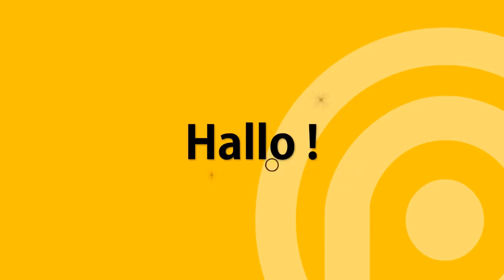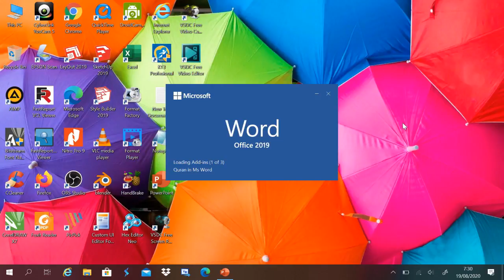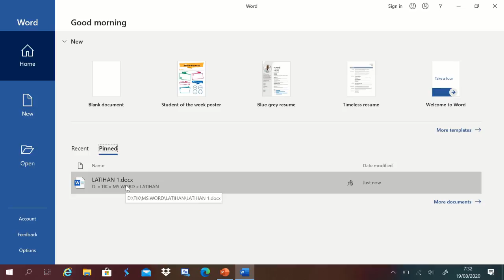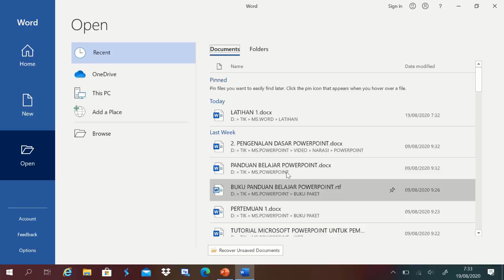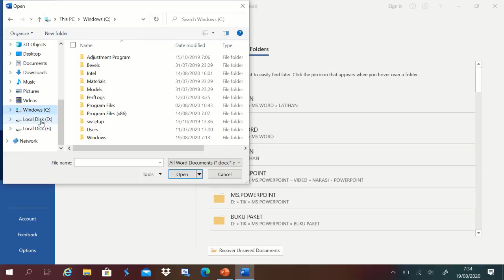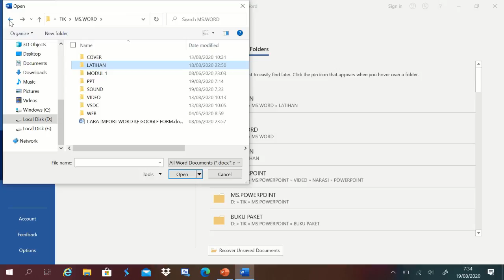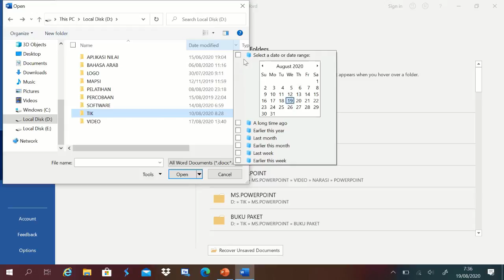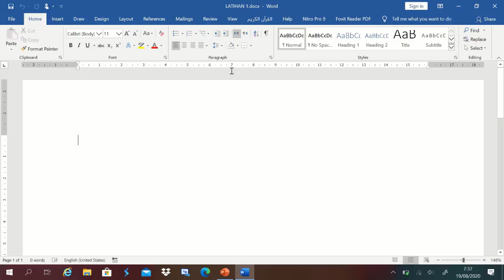Pelajari Sekarang! Cara Membuka Dokumen dengan Cepat dan Mudah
Selamat datang di tutorial MS Word @PANDUANOFFICE25 ! Dalam video ini, kami akan memandu Anda tentang cara membuka dokumen dengan cepat dan mudah menggunakan Microsoft Word. Ini adalah langkah dasar yang akan mempermudah penggunaan MS Word Anda.

Apa yang akan Anda temukan dalam video ini:

1. Membuka MS Word: Kami akan menjelaskan cara membuka Microsoft Word pada perangkat Anda.

2. Memilih Pilihan Membuka Dokumen: Anda akan memahami berbagai cara untuk membuka dokumen, termasuk membuka dokumen yang baru dibuat, yang telah disimpan, atau dari template.

3. Penjelajahan Berkas: Kami akan membahas bagaimana menavigasi ke lokasi di mana berkas Anda disimpan dan cara membukanya.

4. Penggunaan Recent Documents: Anda akan mempelajari cara menggunakan daftar dokumen terbaru untuk mengakses dokumen yang sering digunakan.

5. Cara Mencari Dokumen: Pelajari cara menggunakan fungsi pencarian untuk menemukan dokumen dengan cepat berdasarkan kata kunci atau nama file.

6. Buka Dokumen dari Cloud: Kami akan menjelaskan cara membuka dokumen dari penyimpanan cloud seperti OneDrive atau Google Drive.

Dengan pemahaman ini, Anda akan dapat membuka dokumen dengan lebih cepat dan mudah, meningkatkan produktivitas Anda dalam penggunaan MS Word.